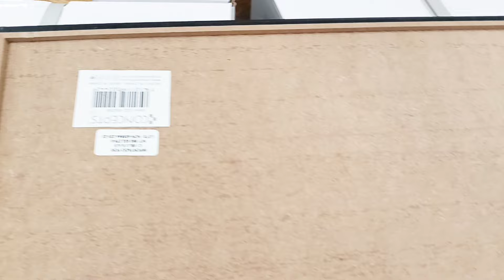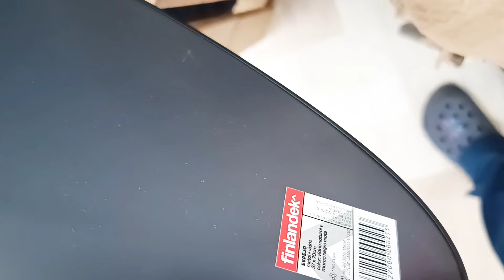✅ LO ÚLTIMO EN TIENDAS ÉXITO PARA EL 💚HOGAR🛍️🛒